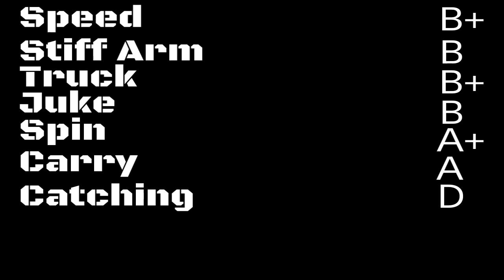Team Hero T.J Yeldon | Mini-Review | Madden 17 Ultimate Team Gameplay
Team Hero TJ Yeldon